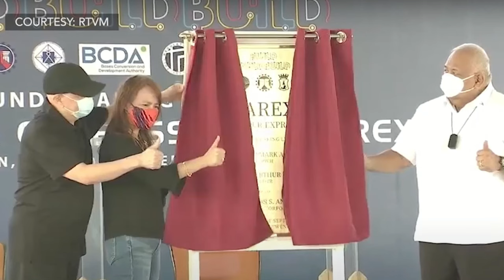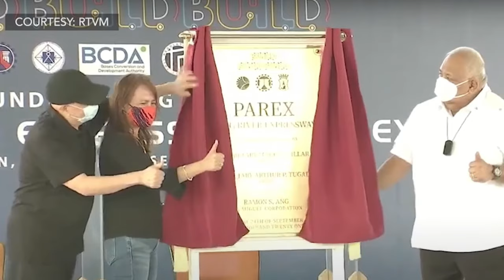Dokumentaryo tungkol sa Pasig River Expressway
LUNTIAN.NET
​Freedom of the Press, Freedom of the Earth

LUNTIAN.NET is an interactive website that provides insights and enhances public awareness about the significance of the environment. This website is created by third-year broadcasting students from the Polytechnic University of the Philippines - College of Communication.

Address: Anonas St., Sta Mesa, Manila